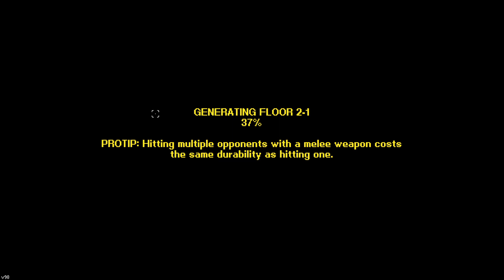Starting A War in Streets of Rogue...